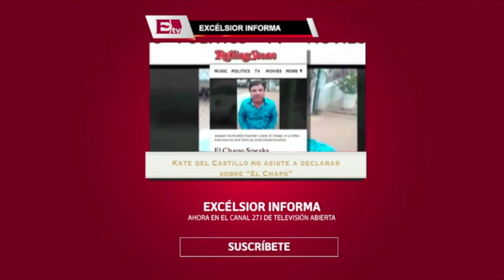Mujer cae a pozo en la India al tratar de tomarse una selfie/ Hiram Hurtado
Una turista australiana cayó a un pozo en la India mientras se hacía un selfie. 28 enero de 2016

Horario: Lunes a Viernes @10:30-11:00.